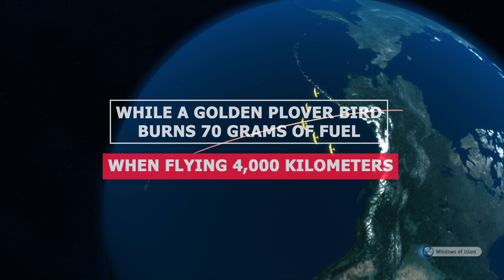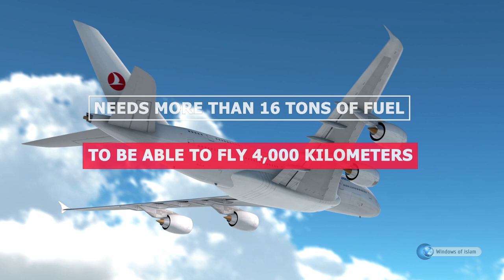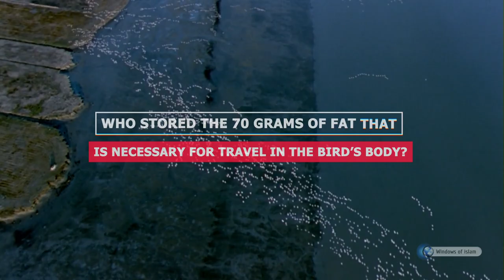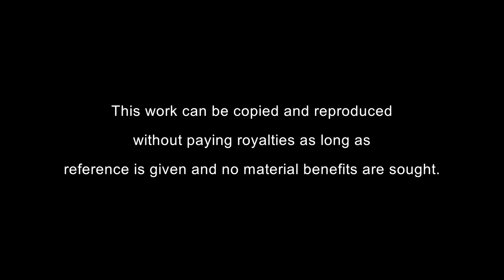THE PROOF OF CREATION # 16 THE PROOF OF CAUSE AND EFFECT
If you see a child pulling a train with one arm, you will immediately say, “The one pulling this train cannot be the child because the child does not have the necessary strength to do it.  In that case, there must be some other strength that I cannot see and this child is only a curtain of that strength…”

The thing that causes you to think like that is THE IMBALANCE BETWEEN THE CAUSE AND EFFECT. The child in this example is the cause and his/her pulling the train is the effect. The cause is very weak and ineffectual and since the effect requires a very great strength for it to occur, it dismisses this cause from the role of the doer and proves the presence of another agent. Even if you do not see the possessor of this strength, you will not doubt its presence because its performance is right before your eyes.

Are there not more fascinating works that take place in this universe? Of course there are, and in fact, they are far more interesting works…

Giant trees grow from small seeds. Fruits that are different in color, taste and shape are attached to the bone-dry branches of trees.  The jet-black soil works like a pot, so to speak, and all sorts of vegetables ripen cook/within it. A person’s entire life story and everything that he has learned is registered in his memory, which is as small as a mustard seed. A person is created from a drop of water…

Yes, splendid works that we cannot count occur before our eyes all the time… While the causes that generate results are very ordinary, weak, simple, lifeless and poor, the results that occur from these causes are very ingenious, sapient, and valuable. This condition proves that these causes do not create these effects. On the contrary, Allah Almighty performs these works; the causes are only a curtain to His power.

To understand this matter better, let us reflect on an example…

The golden plover bird, which is 200 grams, migrates 4000 kilometers from Alaska to Hawaii every year.  It covers 88 HOURS (3.5 days) of travel as it flaps its wings without stopping. Scientists had figured that the bird needs about 82 grams of fat as fuel to complete this journey.  However, the golden plover has only 70 grams of fat as fuel.  Despite this, no golden plover falls into the ocean when its fuel is exhausted. What could its secret be?

Golden plover birds arrange themselves by flying in a “v-shape” as a flock. This way of flying lessens the resistance of air and saves the birds 23% of energy.  In this situation, 6-7 grams of more fat will remain once the birds land on the ground. The remaining fat is reserved as backup fuel in case winds blow from the opposite direction.

Now let us make a comparison: WHILE A GOLDEN PLOVER BIRD BURNS 70 GRAMS OF FUEL WHEN FLYING 4,000 KILOMETERS, a Boeing 737-800 NEEDS MORE THAN 16 TONS OF FUEL TO BE ABLE TO FLY 4,000 KILOMETERS

 the same distance. Since this plane has the capacity to burn 14.2 tons of fuel, it cannot accomplish this type of flight without refueling.

In this example, the golden plover bird is the cause while the effect is the activity and journey that it accomplishes. The golden plover is a bird that can be understood by its name. It does not have intelligence, wisdom, power, strength, etc.  However, its journey is one that can only be completed through an immense amount of wisdom and strength. For the effect to occur, it would require some kind of knowledge and power. Since the golden plover does not have this kind of knowledge and power, it proves that the golden plover is not making this trip on its own and that it is being made to undertake this journey.

If you do not accept that the golden plover makes this journey with Allah’s help and grace, then, answer the following questions and we will see your answers:

1. HOW DOES THE GOLDEN PLOVER UNDERSTAND THAT MIGRATION SEASON HAS ARRIVED?

2. If there were not signboards on the road, then, we could never find our way. In fact, we would get lost despite having followed the signboards and having used maps. Yet the aforementioned bird is never lost. Which signboards does it follow to find its way? HOW DOES IT FIND ITS WAY?

3. The bird flapping its wings non-stop for 88 hours is a task that requires immense strength. Marathon runners, who are the most enduring of the people, can only run 40-50 kilometers at most. HOW DID THIS BIRD ATTAIN A DURABLE FIGURE ON ITS OWN?

4. WHO STORED THE 70 GRAMS OF FAT THAT IS NECESSARY FOR TRAVEL IN THE BIRD’S BODY?

5. WHO TAUGHT THEM TO FLY IN A “V-SHAPE”? so they could break down the wind’s impact?

6. An airplane designed by humans cannot even compared to the golden plover bird. The plane has an engineer. Then, is the golden plover an act of coincidence?

IS IT AN ACT OF COINCIDENCE?